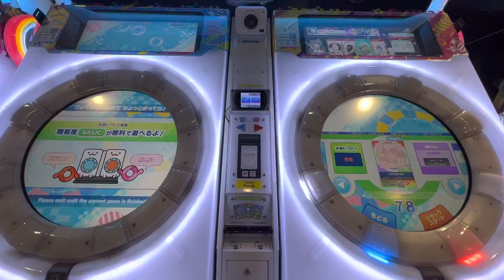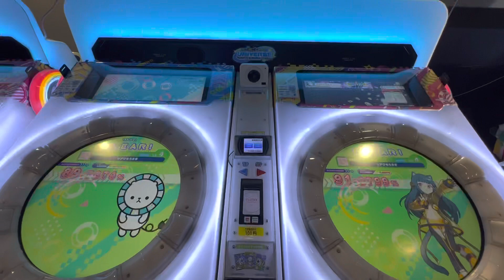2022/05/12【maimaiでらっくすUNiVERSE PLUS】 maimaiでらっくす maimai セガ町田